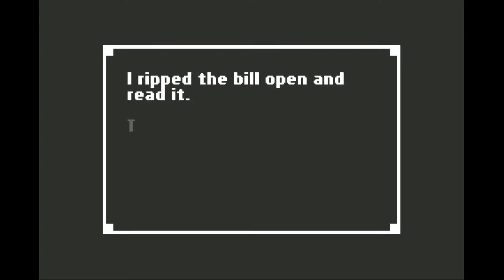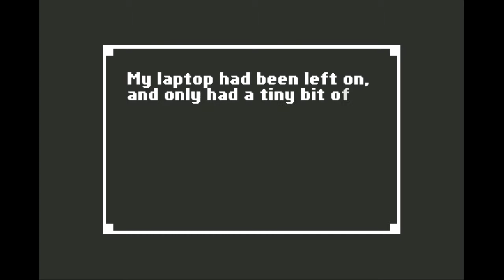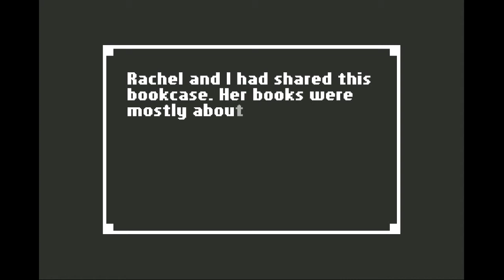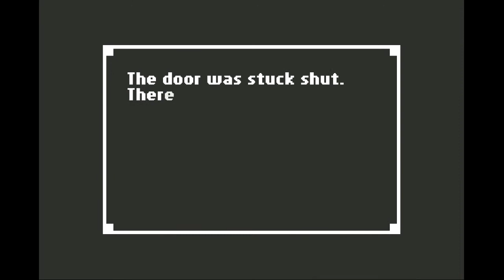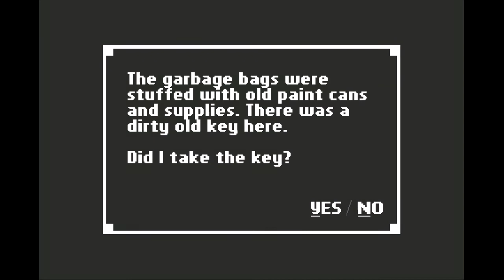HOME! 7 years bad luck! part 7